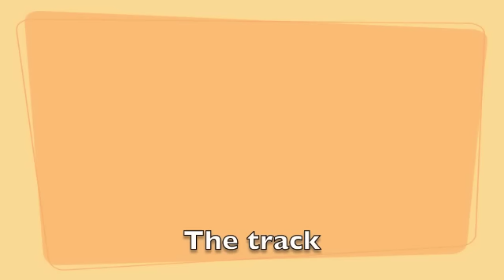Clarko at Gympie speedway - modified production